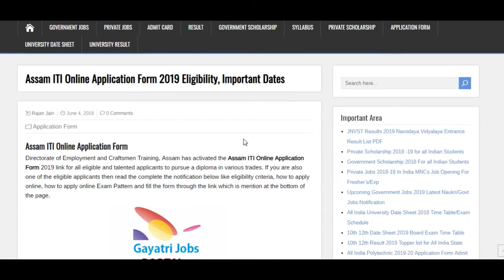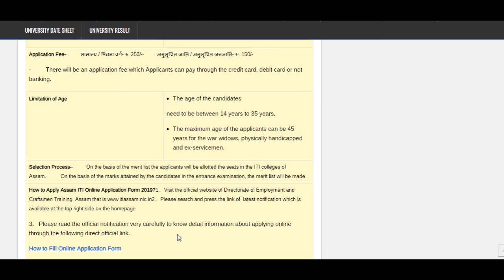Assam ITI Online Application Form 2019 Eligibility, Last Date, Exam Date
Directorate of Employment and Craftsmen Training, Assam has activated the Assam ITI Online Application Form 2019 link for all eligible and talented applicants to pursue a diploma in various trades. Fill Assan ITI Registration Form by 14th June 2019 @